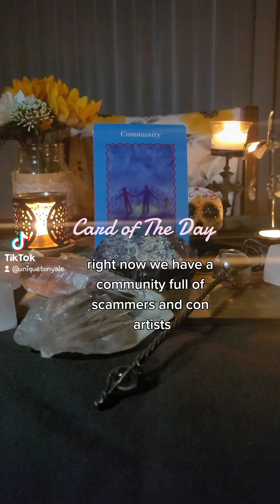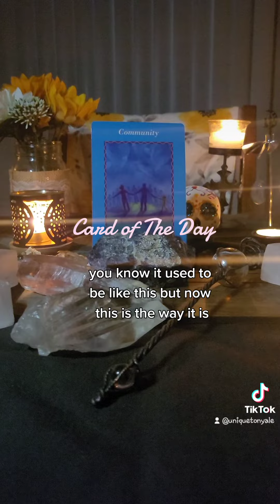Card of The Day March 15th